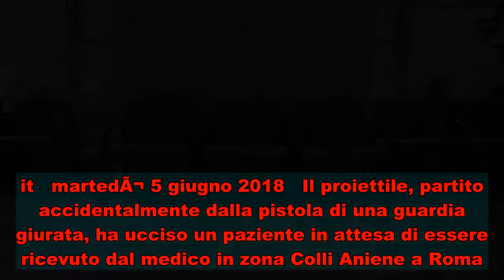Roma, guardia giurata dal medico uccide accidentalmente un paziente in sala d'attesa